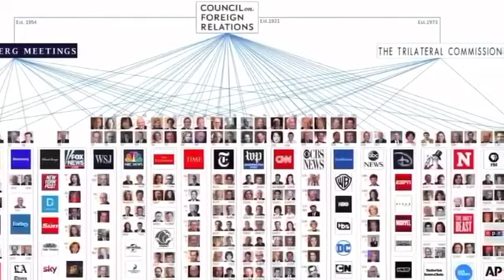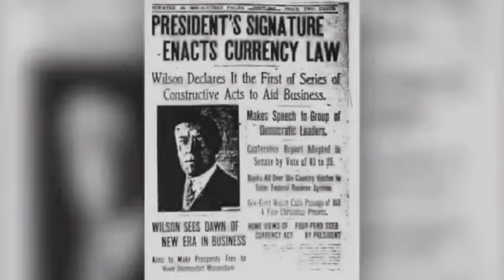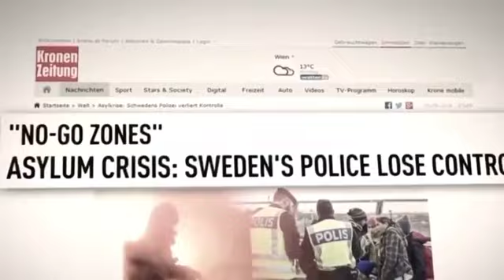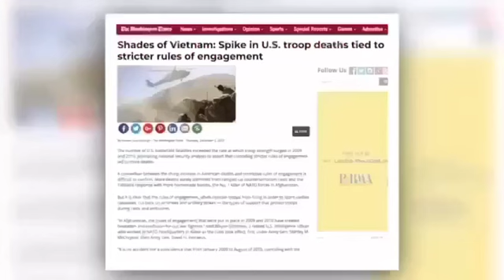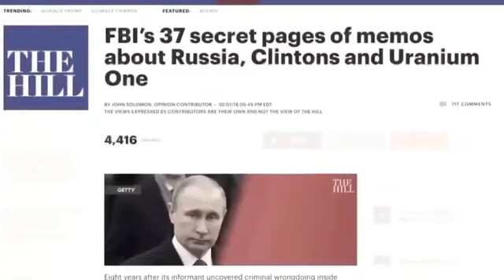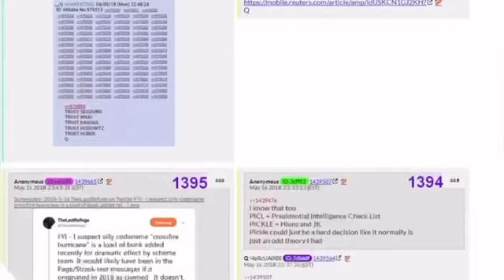the criminals amongst us.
Video from the Knower

Something worrying has been going on it this world.